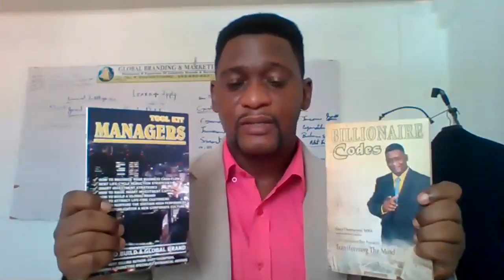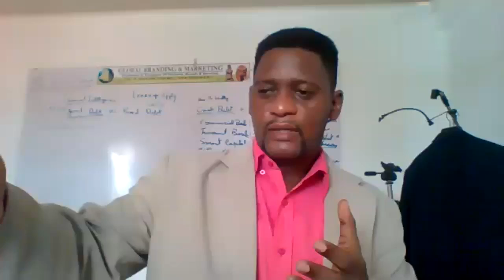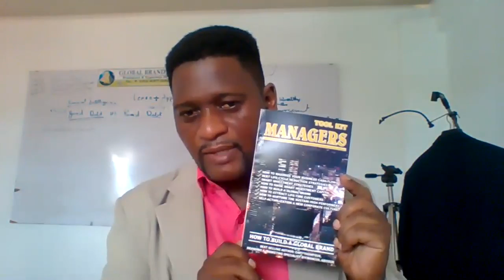Fastest Ways To Build Brand Awareness: {What Is Your Attention Grabber}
The ability to bring attention to your brand is important to the life of the business or brand. Your attention grabbers pass the 1) Brand Relevance 2) Messaging Content & 3) Communication Channel test to begin to realize desire results.

Contact VENTURE CAPITAL & Global Branding And Marketing to learn more about how we can position your business and brands to have a stronger impact on the specific demographic.

to learn more about what we do